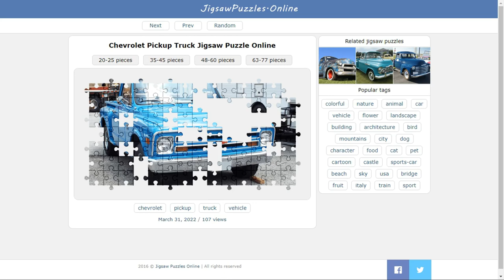Chevrolet Pickup Truck Jigsaw Puzzle Online